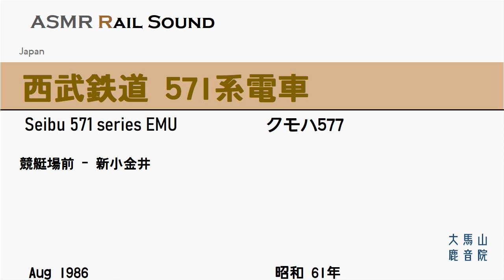西武鉄道 571系電車【鉄道走行音】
Seibu railway 571 series EMU [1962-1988]
西武多摩川線を行く 571系。2001年に変更される前の駅名が案内される。
* Binaural recording